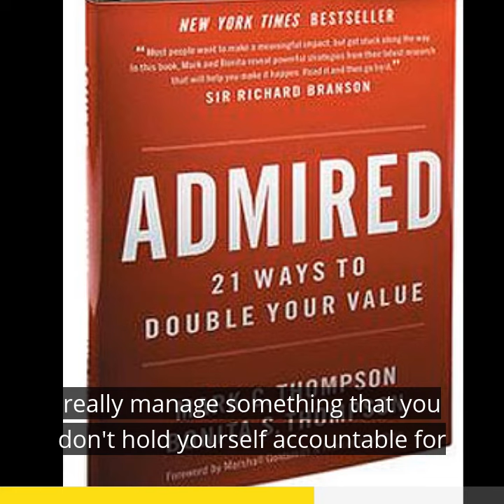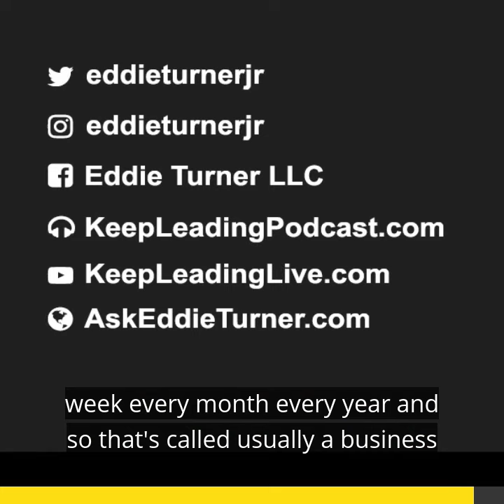Keep Leading!® Podcast Episode 088: C-Suite Coaching for Unconscious Bias (60 Second Preview)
***60 Second Preview***
KL088
Mark Thompson
The World's #1 CEO Coach
C-Suite Coaching for Unconscious Bias

Episode Summary
I had an incredible time interviewing Mark Thompson—The World’s #1 CEO Coach on Keep Leading LIVE!™ We discussed his work with some of the world’s top leaders, unconscious bias, and how the power of coaching helps C-Suite leaders.

Bio
Mark C. Thompson is the World's #1 Leadership Coach for Transformational Growth, Team Engagement, and Driving Change, according to the American Management Association.

A New York Times bestselling author, Mark is a leadership coach for the world's fastest-growing, most innovative companies — from LYFT CEO & Cofounder Logan Green, Pinterest Cofounder Evan Sharp, and World Bank CEO Dr. Jim Kim, to founders Richard Branson, Steve Jobs and Charles Schwab, for whom he served as the world's first CXO — Chief Customer Experience Officer.

Forbes Magazine says Mark has the 'Midas' touch as a sought-after coach, speaker, and venture investor. His New York Times bestselling books include: ADMIRED: 21 Ways to Double Your Value; Now Build a Great Business, and Success Built to Last - Creating a Life the Matters. Mark is also an Innovation Leadership columnist for Forbes.com, Inc.com, and FastCompany.com. His most recent bestseller, ADMIRED, is a primer on how the world's "Most Admired Companies" achieve long-term success and growth as well as the qualities that are common to "Most Admired Leaders."

Keep Leading LIVE (Live Recordings of the Keep Leading!® Podcast)

The Keep Leading!® podcast is for people passionate about leadership. It is dedicated to leadership development and insights. Join your host Eddie Turner, The Leadership Excelerator®, as he speaks with accomplished leaders and people of influence across the globe as they share their journey to leadership excellence. Listen as they share leadership strategies, techniques, and insights. Like Eddie Turner LLC on Facebook. Connect with Eddie Turner on LinkedIn.